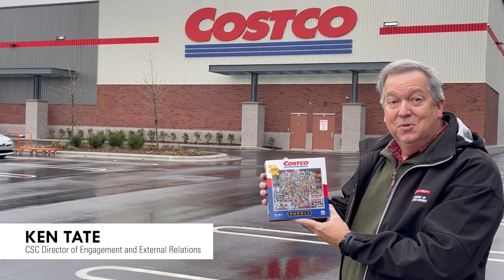10 Things you can do with 10 Bucks | NC STATE CCEE | Day of Giving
There are many things you can spend 10 dollars on. Here are nine silly things and one really really great thing. We invite you to join us on NC State's Day of Giving and help support the next generation of NC State civil, construction, and environmental engineers.

Donate to NC State's Department of Civil, Construction, and Environmental Engineering on March 23, 2022